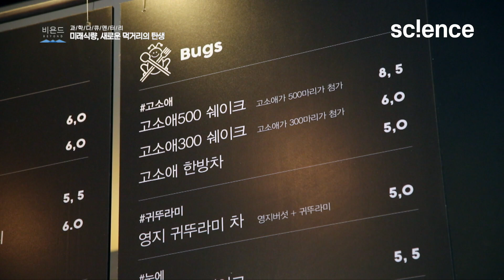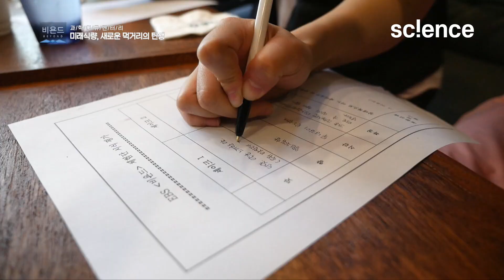곤충은 미래 식량이 될 수 있을까? 🐛 갈색거저리 유충 500마리를 갈아만든 셰이크의 실험 결과는?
인류 역사상 가장 풍요로운 시대를 살고 있다 해도 과언이 아닌 지금, 이 풍요로움이 언제까지 계속될지는 미지수다. 온난화로 뜨거워지는 지구, 가뭄으로 죽어가는 곡식과 열매, 그리고 늘어가는 인구수.
이대로 풍요로운 식탁은 우리에게서 사라지는 것일까?
앞으로 우리 식탁에 오를 미래식량은 무엇이 될까?
식량위기를 극복하기 위한 다양한 연구와 노력을 살펴봄으로써 미래식량을 위한 과학의 현주소를 점검해본다.

단백질이 풍부하고 대량 생산이 가능한 곤충!
식용곤충 까페에서 실험 참가자들에게 갈색거저리 유충 500마리를 갈아넣은 셰이크와 일반 셰이크를 마시게 한 후, 맛을 비교한다. 곤충 셰이크 임을 알려준 후 반응은 어떤지 알아본다.

▶️ 프로그램 : 과학다큐 비욘드 - 미래식량, 새로운 먹거리의 탄생